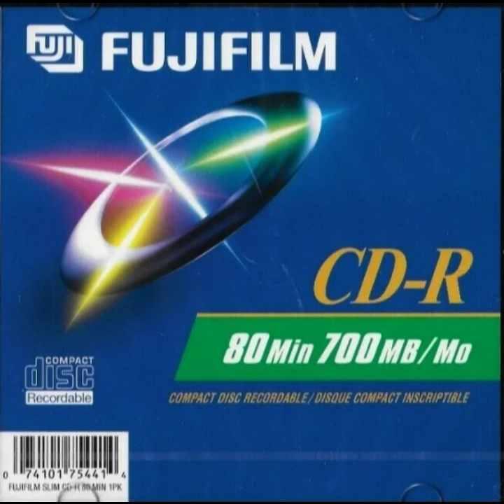KKUP 91.5 FM - 4 hour angelic/psychedelic music marathon - 2010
such a great combo of songs.
parts of the video are sadly cut due to copyright, so screw you brian eno.
if you want to skip them, they're timestamped below:
2:40:31 - 2:43:21
and
2:48:33 - 2:48:54 ..
much love.